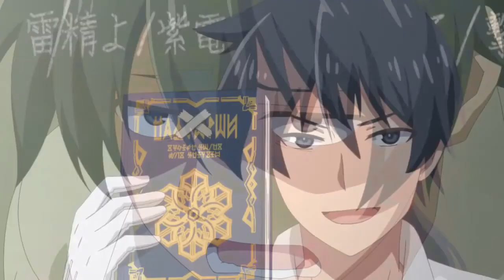Rokudenashi majutsu koushi to akashic records「AMV」Don`t STOPᴴᴰ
►Music : Foster the People - Don't Stop (The Fat Rat Remix)
►Anime : Rokudenashi majutsu koushi to akashic records